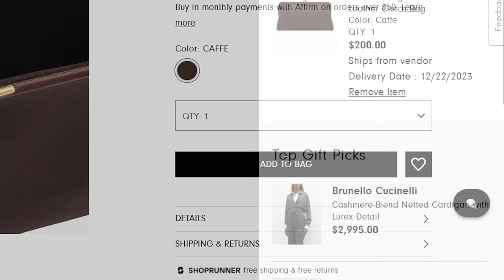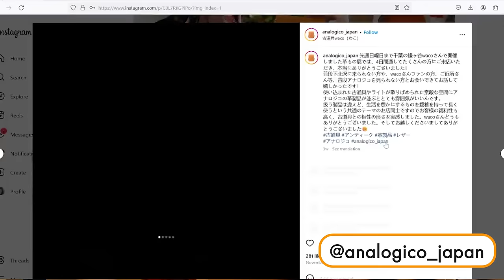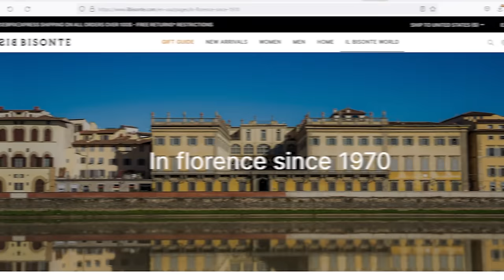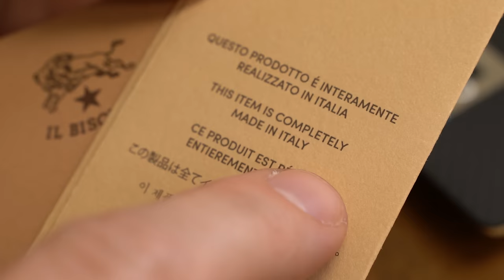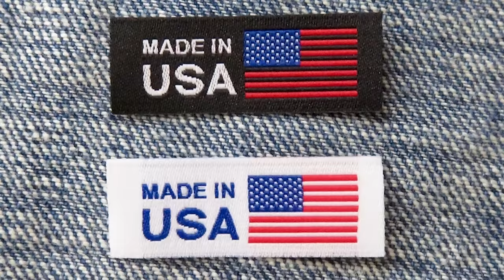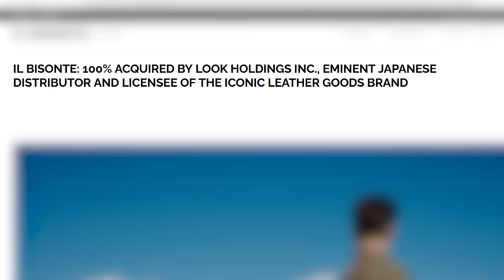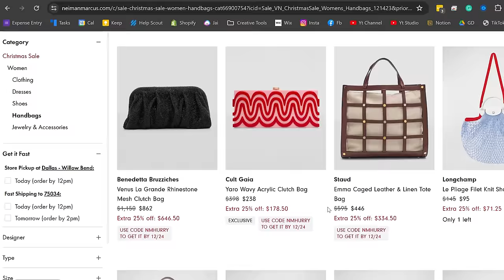What do Japanese people love about this Italian brand? Il Bisonte Bag Review | Tanner Leatherstein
In this video, I will be sharing my journey in acquiring the highly coveted Il Bisonte Manuela Clutch Bag and my research findings on the brand.

As someone who has always been fascinated by leather crafts, I was eager to delve into the world of Il Bisonte and discover why it is more popular in Japan. Through my exploration, I also discovered which country's leather crafts I love most.

But that's not all, I also dug deeper into the origins of Il Bisonte - from its founder to its brand name - and where they source their high-quality vegetable-tanned leather. However, along the way, I also encountered some legal games played by brands.

Of course, as a bag review video, I will be giving you my first impression of the hardware and any potential issues with the Manuela Clutch Bag. I couldn't help but perform an ash test and acetone test on the bag's leather.

I'll also provide an honest cost estimate of the Manuela Clutch Bag and answer that burning question: is it worth it for its price? Or can you find similar quality at a more affordable price tag?

CHAPTERS/TIMESTAMPS
00:00 Introduction
00:10 How I got the Il Bisonte Manuela Clutch Bag
00:39 My Research Findings on Il Bisonte Brand
00:53 Why is Il Bisonte more popular in Japan
01:52 Which country's leather crafts do I love most?
02:14 Who is Il Bisonte's founder?
03:06 Where did the brand name "Il Bisonte" come from?
03:17 Where do I get my vegetable-tanned leather
03:30 Leather tour in Tuscany with leather enthusiasts
03:45 Where does Il Bisonte craft their leather goods?
04:12 Legal games that some brands play
04:37 Which leather does Il Bisonte use?
04:55 Which company acquired Il Bisonte?
05:14 First Impression on the hardware of the Il Bisonte Manuela Clutch Bag
05:52 Another issue with the Il Bisonte Manuela Clutch Bag
06:29 Ash Test on the Il Bisonte Manuela Clutch Bag
06:44 Acetone Test on the Il Bisonte Manuela Clutch Bag
07:13 Leather and Cost Estimate of the Il Bisonte Manuela Clutch Bag
07:35 Is the Il Bisonte Manuela Clutch Bag worth it for its price?
07:48 Can you find good leather at more affordable price tags?
08:10 Tips if you'd like to buy something from Il Bisonte
08:22 Disclaimers and Outro

SHOP LINK FOR MY BRAND

20/20 of Leather Savviness (Learn more about the four phases you should consider before buying leather goods)